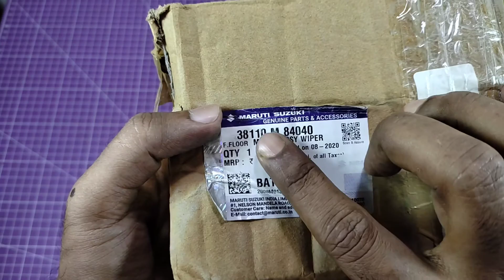CarWiper Unboxing 12v Wiper Motor for your Project || Mitsuba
Hello Friends Unboxing Mitsuba 12volt DC Wiper Motor in this video.

Wiper Motor
suzuki wiper
universal wiper
premium gear
12v Battery